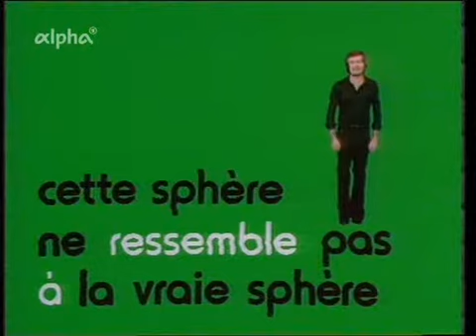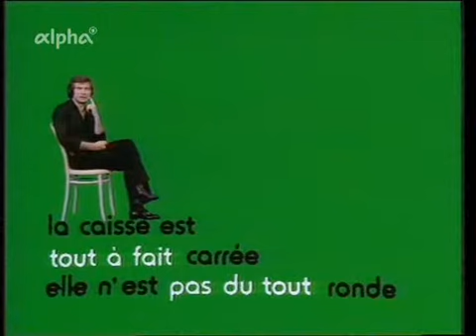Les Gammas! Les Gammas! 33: Eine Pleite / C'est du métal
Französischkurs
BR/HR/SDR/WDR/ORTF 1974 bis 1976

Die drei Gammas sind dabei, für ihr verlorenes Raumschiff Ersatz zu schaffen. Nach einer alten Handschrift, die von einer Landung früherer Gammas im Jahre 1538 berichtet, haben sie eine Holzsphäre gezimmert. Für die Energie sorgt Odile. Sie beraubt alles Böse seiner Gewalt und verwandelt Wut und Hass in Treibstoff. Das Holz hat Adrien zusammengetragen. Eine historische Eiche, eine Renaissancetruhe und ein Ölbild auf Holz, alles aus dem Jahr 1538. In der Werkstatt an der unteren Seine wartet Émile auf Adrien und Odile. Die beiden alten Handwerker Monsieur Benoît und Monsieur Flandre wissen immer noch nicht, dass ihrer Kollegen Gammas sind. Sie ahnen es nicht einmal. Doch ein neues Raumschiff muss werden. Eine Pleite. C'est du métal.

Hintergrund: grün
Michel Petits Kleidung: schwarz
Requisit: Bugholzstuhl
Abspann: grün auf schwarz